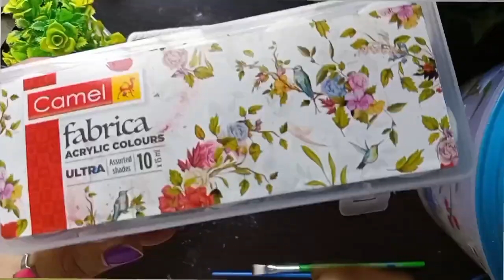old purse makeover diy | air dry clay diy | Air dry clay ideas | easy craft idea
clutch| diy clutch | clutch makeover |clutch bag makeover |clutch purse makeover | diy clutch purse

* Acrylic paint
* Fevicol
* Pearls acrylic colour